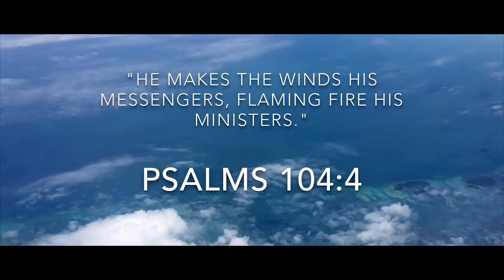I Am... We Are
This past Summer (2016), my team and I went on a Mission trip to Honduras. The cities that we visited were Copán Ruinas and Tegucigalpa. This is the story.
Filmed on the IPhone 6